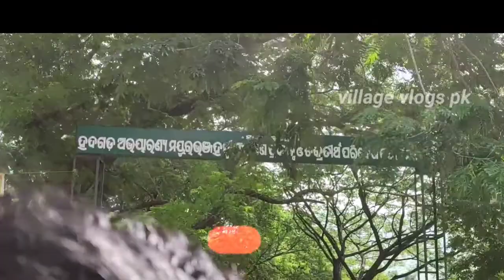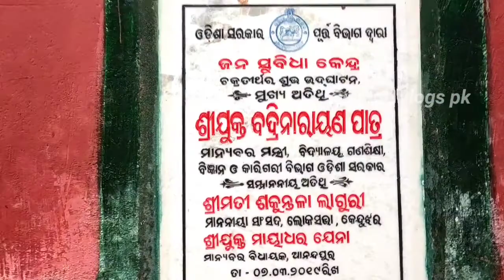Chakratirtha - An Adventure destination of Odisha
ଚକ୍ରତୀର୍ଥ CHAKRATIRTHA/BEST
PICNIC SPOT IN KEONJHAR |
𝕆𝕕𝕚𝕤𝕙𝕒

Its a beautiful visiting place for all, one can enjoy peace and silence. You can enjoy the sound of waterfall, cool and silent atmosphere, the song of the jungle birds, trees &animals. You can enjoy the life style of innocent people over there. More over you can see the temple of lord shiba, baba matha, Let Rama Baba matha, Asura hada, sita Anturi Sala etc. The main things is that you can study the life of a man called BABA over there. Really its a great life of a human.
Is there any body after baba? To maintain and take care of chakratirtha?
Baladuan, Anandapur, Keonjhar, Orissa, 𝕀𝕟𝕕𝕚𝕒.

This is a wonderful waterfall located at anadapur, keonjhar District. There is also a chakratirtha. lts very beautiful place with awesome and amazing scenery for 𝕡𝕙𝕠𝕥𝕠𝕘𝕣𝕒𝕡𝕙𝕪

After the darsana at the temple of shiba and some other temples
Nearer to it, we went near to the waterfall which was situated nearly 60 feet above from the bottom of the hill. A boy having age around 12 years old whose home is there also went with us. He guided us to the waterfall. For the first time I climbing to that mountain without foot wears. But it wad truly interesting. Before that when we went to the waterfall, there was the steps made by human  but that was my first experience to climb a mountain and visit a waterfall which can viewed at the top of the 𝕞𝕠𝕦𝕟𝕥𝕒𝕚𝕟.

Chakre Tirtha is one of tha best place for visiting. Temple of lord shiva, is here. Tha place is famous for lts solidarity, mountains, and uniqueness. Nice place for recreation and picnic. It is also a big forest beside it. The climers are really love this place because they got a chance to visit tha place as well as climb the mountain. l really love this place heartilyhope all really like it. Must visit 𝕠𝕟𝕔𝕖.  👍👍👍👍🙏🙏🙏🙏